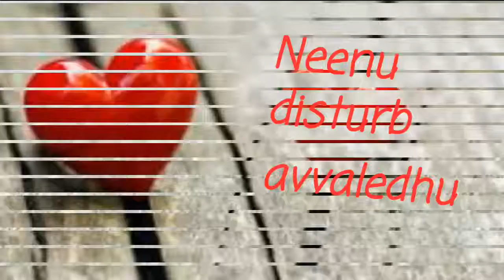Telugu heart touching love propose love dialogue lyrics HD || HN CREATIVE WORKS